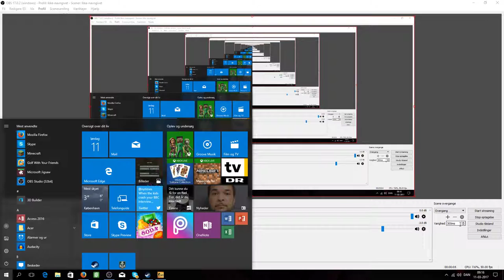csgo mod bots(mine bots er elindige)